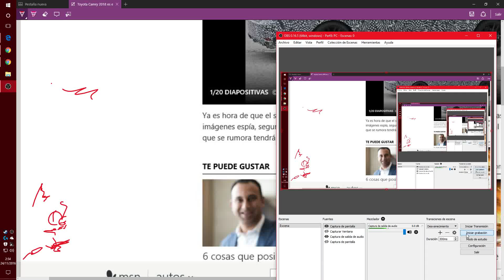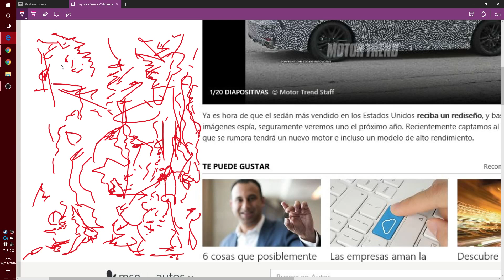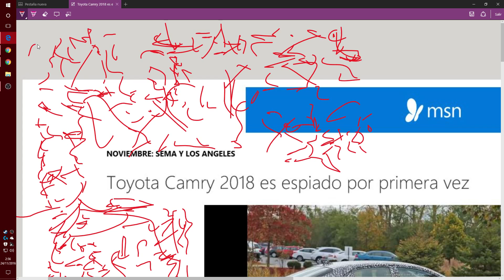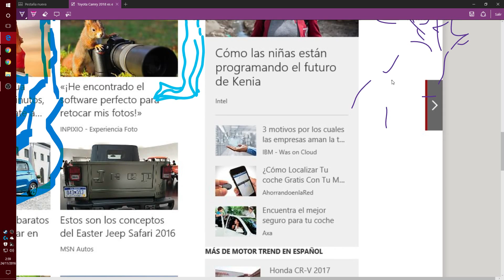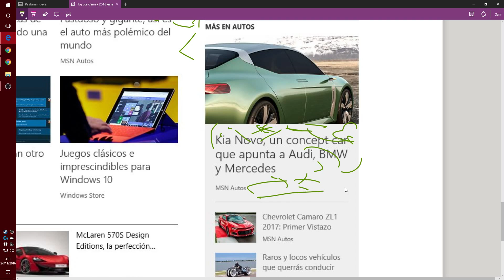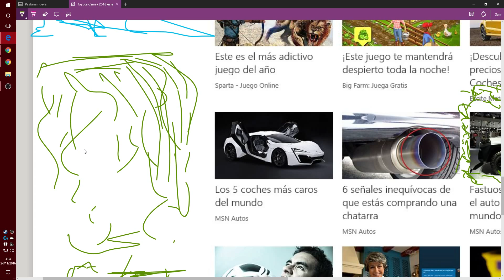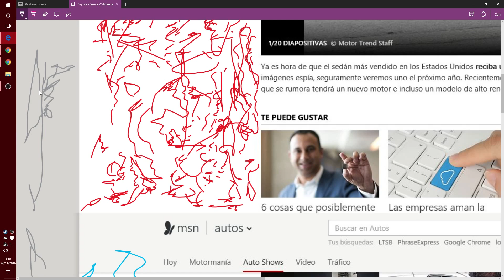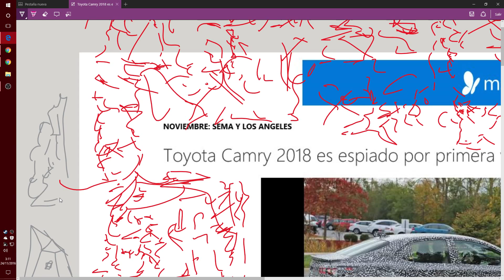🎨 Digital Painting 🖉 #2 Brush Lineal Abstract 🐇 Story mode 1080p 60fps